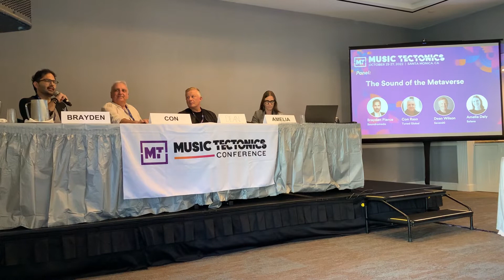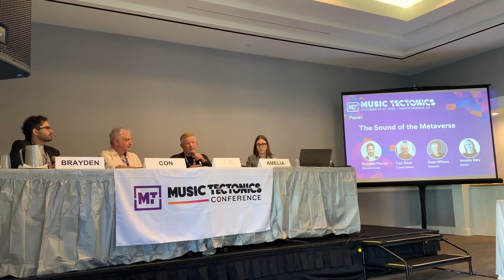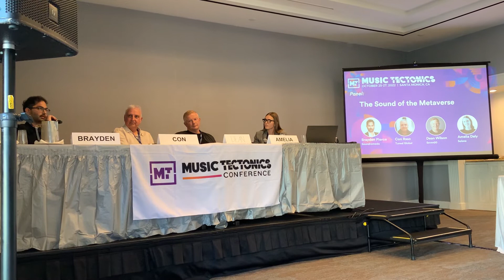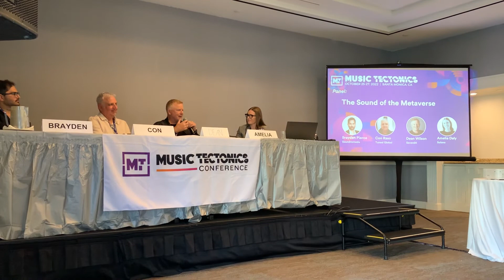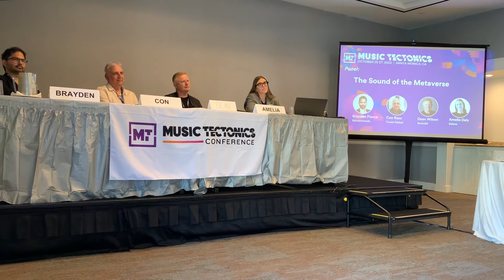Panel: The Sound of the Metaverse at Music Tectonics 2022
Dean Wilson CEO & Founder at Seven20; Amelia Daly Ventures & Partnerships at Solana; Con Raso, MD & Founder at Tuned Global; and Brayden Pierce Founder &CEO at Soundromeda talk about the future of music in the metaverse.

Everyone is talking about the metaverse, but what role will music play in virtual worlds? Join this panel of innovators on the forefront of this question as they talk about the implications for both the music industry and emerging new world builders. Just as social video platforms created new use cases for musical accompaniment of moving pictures, how will we line up all the possibilities, pipelines, and intellectual property when sound accompanies interactivity?

Music Tectonics 2022 was held in Santa Monica, Califonia on October 2022.